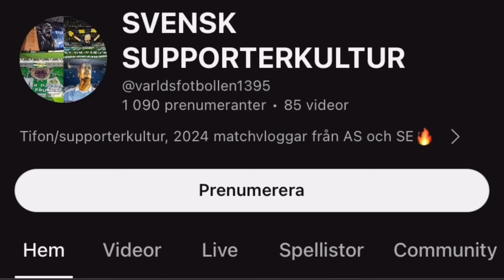SJUKA HÄNDELSER I SVENSKA CUPEN 2024